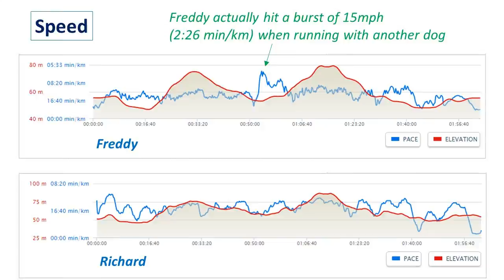Walking Freddy on Ashtead Common, Surrey - GPS tracking / fly-by 10th March 2017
GPS tracking of walk on Ashtead Common with Freddy the Airedale Terrier demonstrating the additional 20% distance he covered.

  Youtube: Cartoon Hoedown & End of Summer